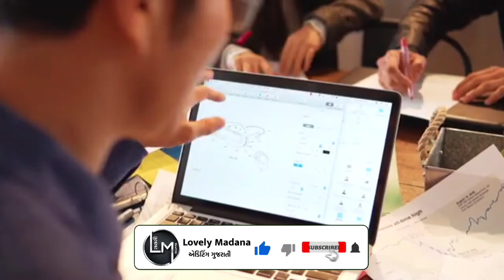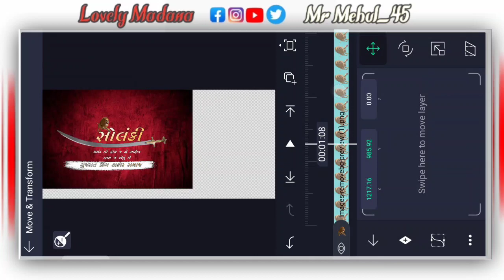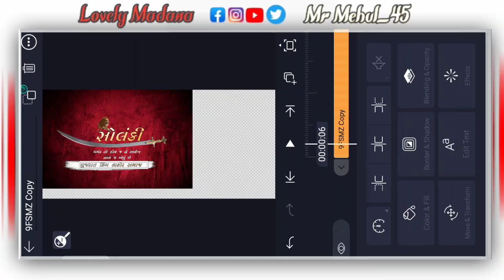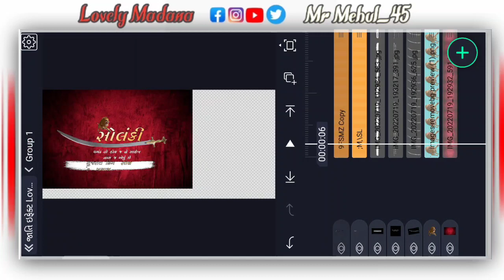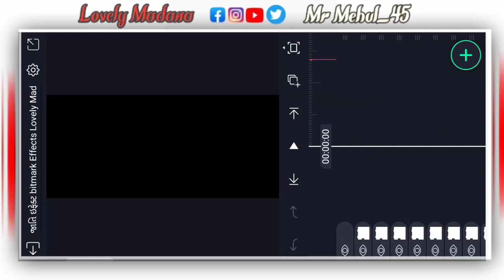પરચુરણ ખખડ્યા કરે સ્ટેટ્સ બનાવતા શીખો || Alight Motion video editing gujarati 2022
Tital : પરચુરણ ખખડ્યા કરે સ્ટેટ્સ બનાવતા શીખો || Alight Motion video editing gujarati 2022

New Dj Remix Status Editing !! Alight Motion Editing 2022 !! Alight Motion Gujarati Status Editing

New Bevafa Status Editing gujarati Alight Motion 2022 || Alpesh creation

Alight Motion video Editing gujarati || Gujarati status Editing Alight Motion 2022

1. bitmark Project present

2 .  જાતિ ઇફેક્ટ Effects present

3. all materials download link in Telegram Channel ma

...𝗩𝗶𝗱𝗲𝗼_𝗟𝗶𝗻𝗸.

Cover Topics

Dashama coming soon status editing
dashama coming soon status editing alight motion
dashama coming soon video editing alight motion Gujarati
Gujarati timli Status status editing 2022
Alight Motion
Status tutorial
Lovely madana
bhavu creation
Ab creation
gujju edit

Teg...